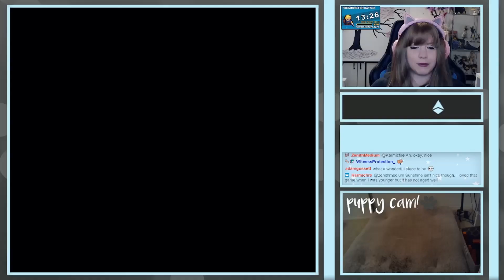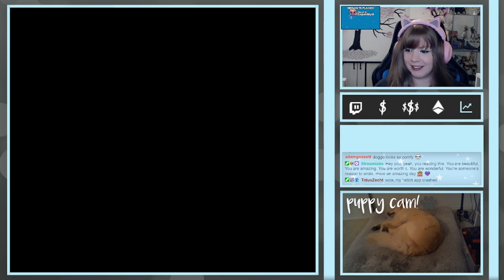[Saku Plays] Super Mario RPG | First Playthrough | Part 06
Welcome to my first live stream playthrough of Super Mario RPG! You may see some alerts and chat interactions but we tried to cut and cover over as much of that out as possible! This is my first playthrough and I'm going to upload these videos in smaller chunks in order to make them more viewer friendly. I hope you enjoy!

✦ Looking for a natural way to fuel up? I'm partnered with Madrinas Coffee!!